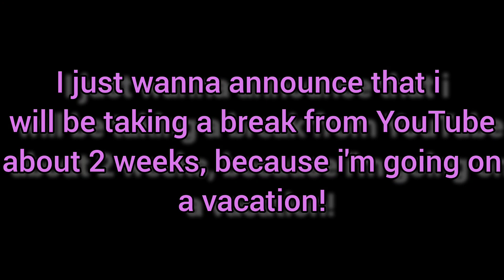I UNBOXED THE AIRCRAFT PILOT PACKAGE! | tocazaqofficial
Day: 05/18/23
Goal: 1,000

Description:
Hi everyone!

im back with a brand new video! and we are gonna unbox the Aircraft Pilot Package! And let me tell you guys, this package reminds me of the 1920s!

(link available for 7 days or permanent)

Play Together User: candyzaq

Information: The music im using right now aren't mine.

help me reach